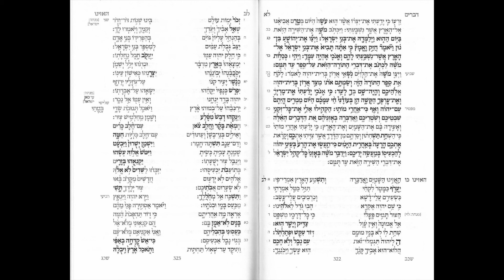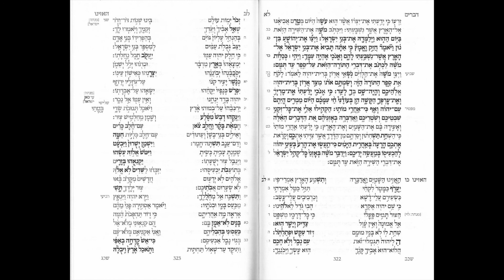Parasa Nietsabiem-Wajelech - פרשת נצבים-וילך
Gelezen door René Samson.